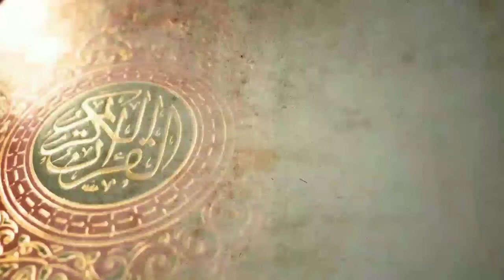Moulana Bilal Abdul hai Hasani DB bayan in Hazrat Azhar Kareem sahab Khanqah | ISHAATUL HAQ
Hazrat Moulana Bilala Abdul hai hasani(Bhanje of Mufakir e Islam Hazrat Moulana Abul hasan Nadvi)  bayan in Monthly majlis of Hazrat Sayed Azhar Kareem sahab Odishi